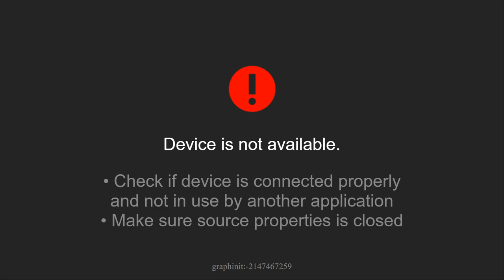La 3ème demie - Épisode 107 - Simon Ballon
Cette semaine a l'émission, Simon est derrière les platines en compagnie de Mathieu et Rich. Ont crient pendant 45 minutes sur le CF Montréal.